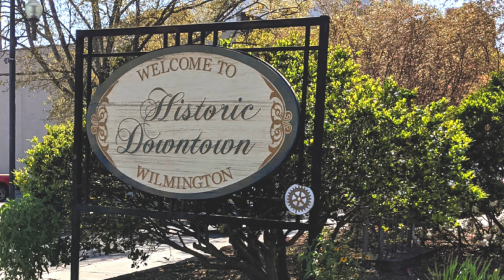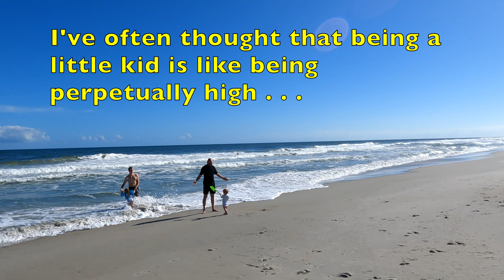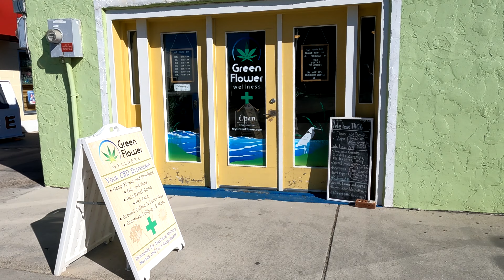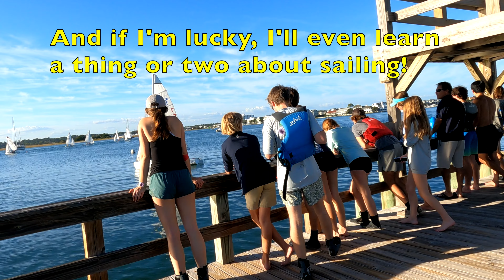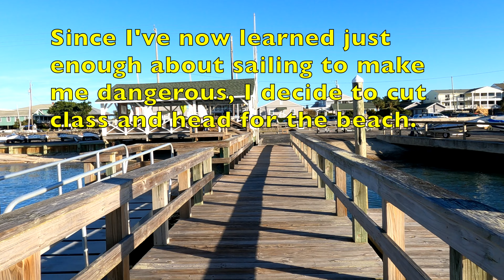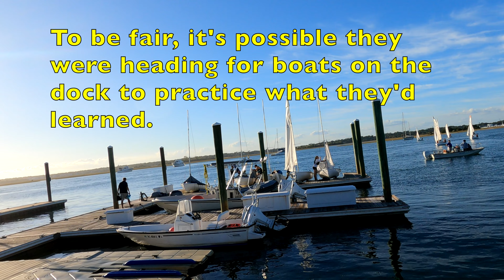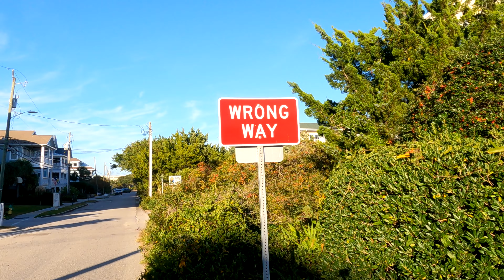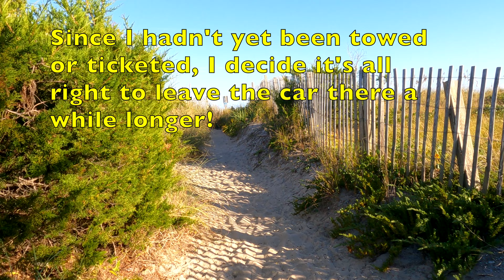Exploring Magical Wilmington, NC, and its Beaches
Join me as I drive from Newton, North Carolina, for my first ever trip to the historic city of Wilmington. Not only does Wilmington have a beautiful and walkable downtown on the banks of the Cape Fear River but it's in close proximity to a number of pristine beaches, including Carolina Beach with its well-known boardwalk and Wrightsville Beach, named one of the South's best beaches for its picturesque setting and laid-back atmosphere. Not only will you get to see a beautiful, and as yet, relatively undiscovered part of the country, but you'll even get a free lesson in the art of sailing.

And find my books here:

The Trouble with Lemons:

Eye of the Beholder:

No Effect: